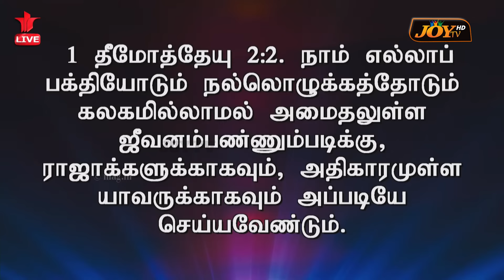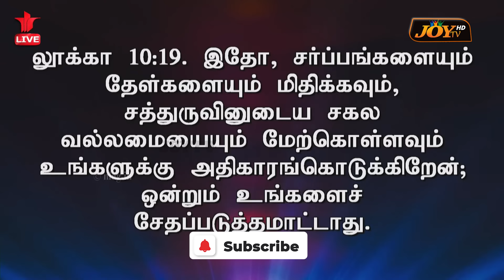சிறப்பு முழு இரவு ஜெப செய்தி! முக்கியமான செய்தி! | NIGHT PRAYER MESSAGE | Bro. Mohan C. Lazarus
சிறப்பு முழு இரவு ஜெப செய்தி !